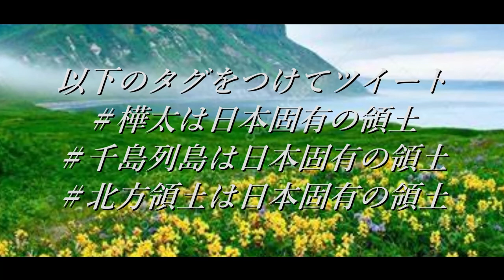【CM風映像】千島列島・幌筵島PR動画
即刻無条件での樺太・前千島列島の返還を求めましょう！